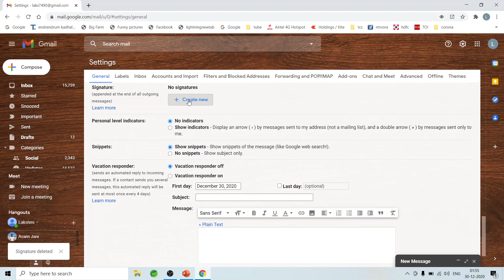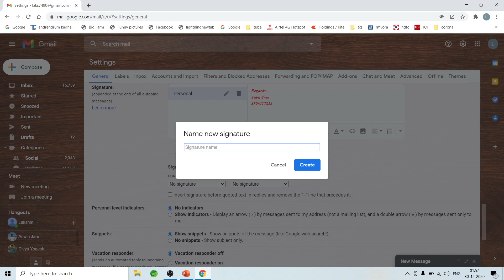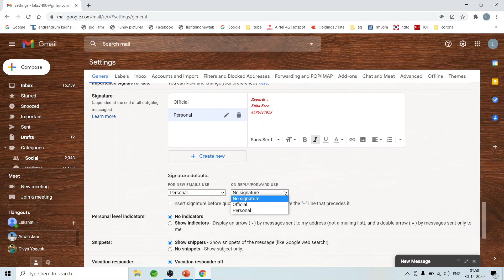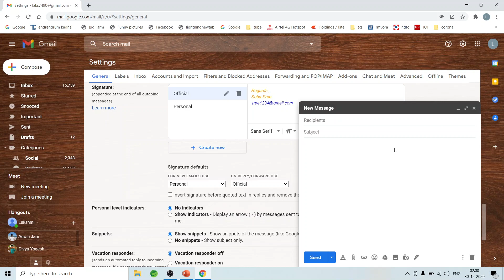How to add multiple signature in gmail account in tamil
To create multiple signatures, in Gmail go to Settings (gear icon) Settings General. Then, scroll down to “Signature” and select “Create New” to enter multiple signatures. To use the additional signatures, open the signature menu in the compose action toolbar to switch signatures.